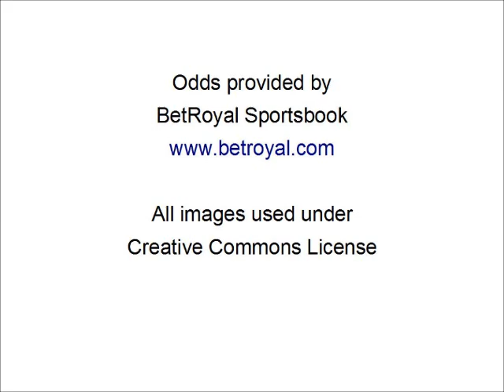Saints at Titans NFL Preseason Week 4 Odds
The Saints go marching into Nashville on Thursday night as New Orleans and the Tennessee Titans match up in the final exhibition game for them both.